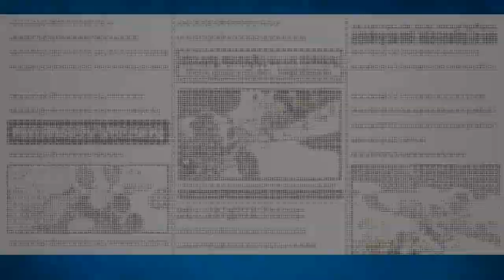Walking with Dinosaurs! Bounty Rush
DUNUNUNU DUNUNUNU